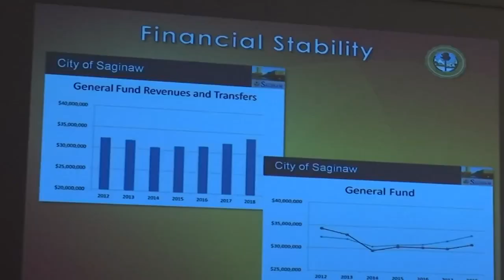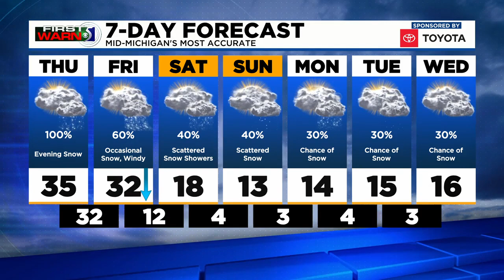TV5 News Update - Thursday morning, Feb. 4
The House Oversight Committee is meeting to discuss the vaccine rollout and high school contact sports. Mayor Brenda Moore will deliver her State of the City address in Saginaw. We have your top stories and forecast for Thursday morning, Feb. 4.